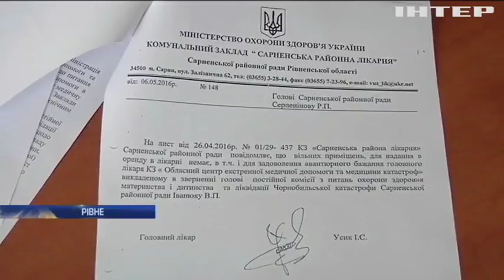На Рівненщині станція швидкої допомоги не ремонтувалася 40 років